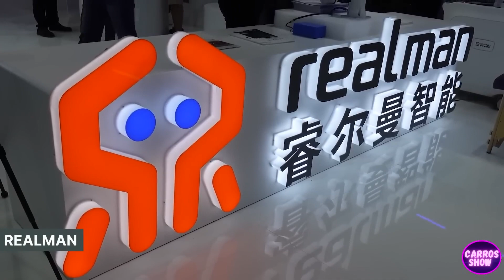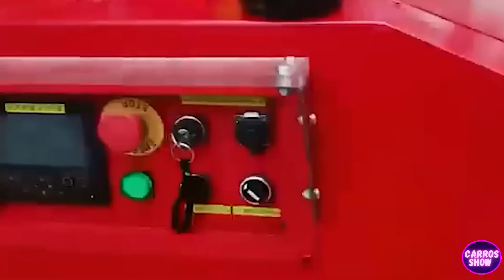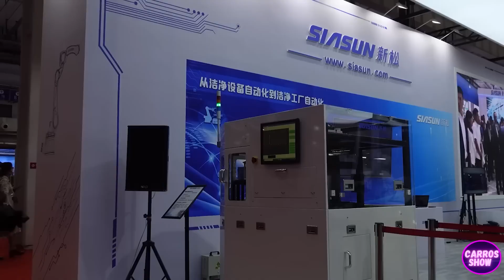Emergence of Chinese Robotics: A Global Technological Shift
The Rise of Chinese Robotics: A Global Technological Shift" represents a unique phenomenon in the modern technological era. Chinese robotics is gaining prominence on a global scale, setting new standards in automation and innovation. This impressive expansion and refinement of Chinese robotics are considered a pivotal stage in the transformation of the global technological paradigm.

In this context, Chinese robots are pioneering advancements in various critical sectors, including manufacturing, healthcare, science, and many others. Strategic investments in research and development, bold engineering initiatives, and a commitment to cutting-edge technology characterize China's role as a trailblazer in shaping the future landscape of robotics on a worldwide scale. Explore the transformative impact and technological prowess of Chinese robotics as it reshapes industries and accelerates the pace of global innovation.